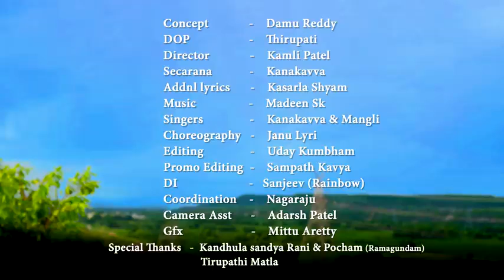Kanakavva Aada nemali song || full song || mangili || janu lyti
Rathod Vyas